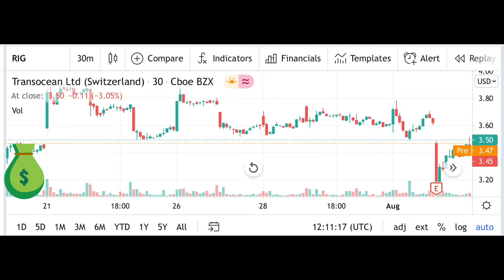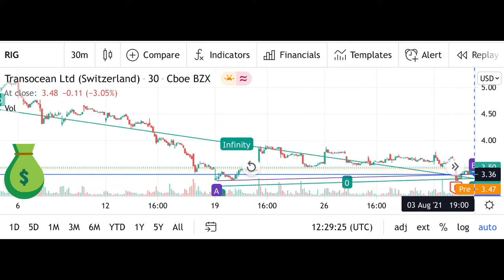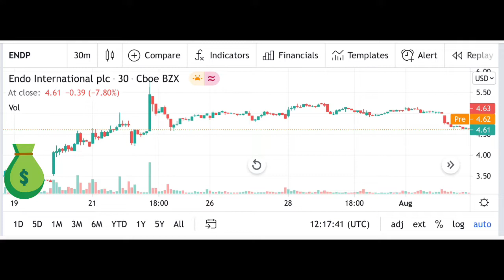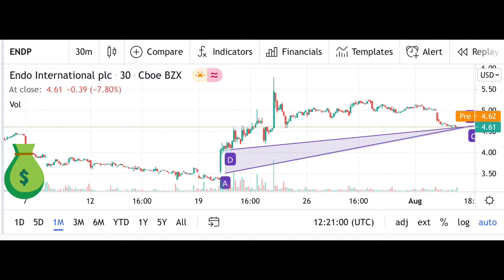08.04.21 STOCK INFO NEW MAP